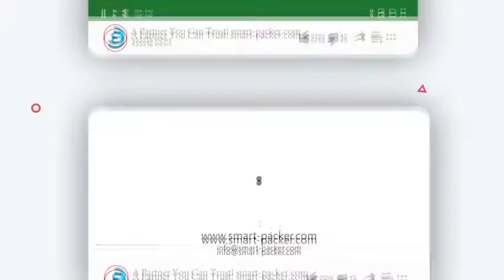自動食品顆粒ロータリー充填真空シール重量チェックロボットハンドカートン